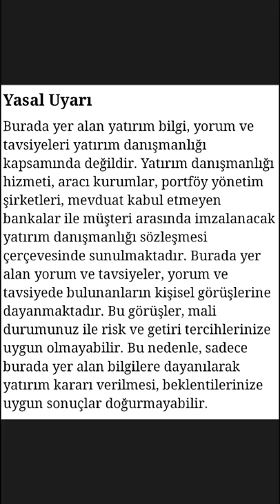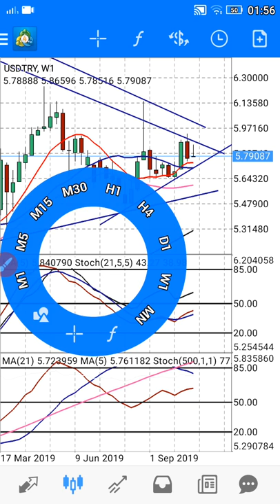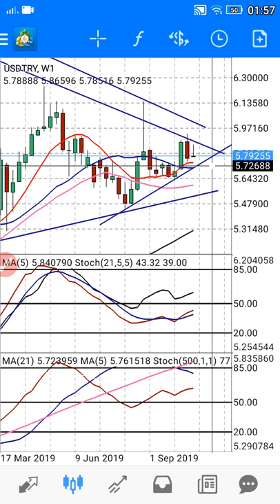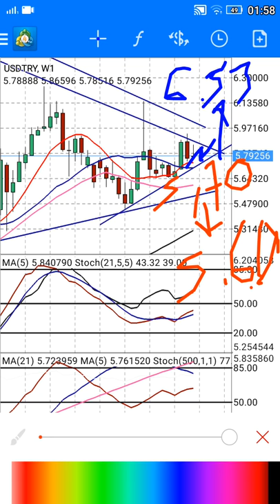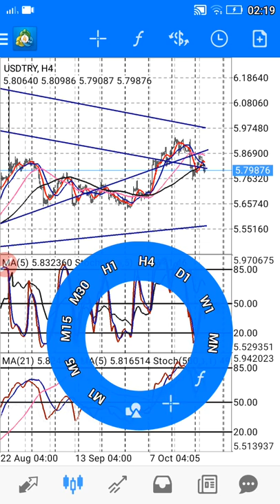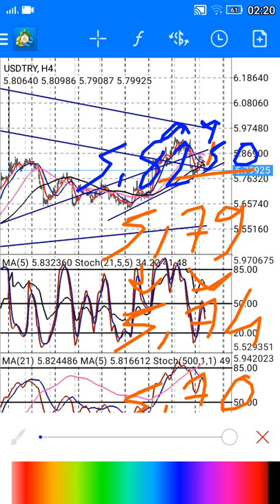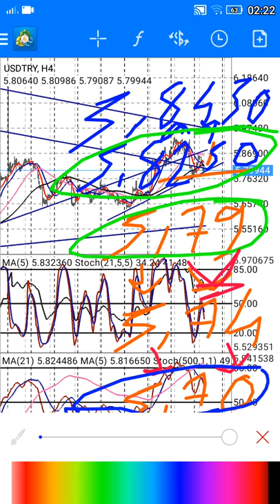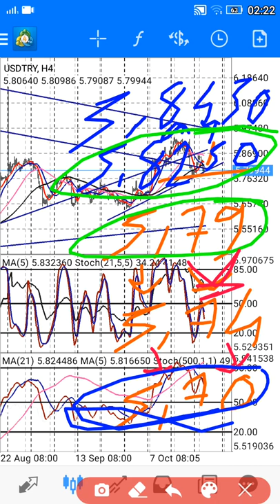DOLAR/TL ANALİZ. (Ekonomi) CANLI / BAŞKAN35 /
Dolar/TL analizi için canlı yayındayız! Bu videoda, dolar/TL kurunun mevcut durumunu, piyasa trendlerini ve gelecekteki olası hareketleri detaylı bir şekilde inceliyoruz. Başkan35 olarak, döviz piyasalarındaki en son gelişmeleri, ekonomik faktörleri ve yatırım stratejilerini kapsamlı bir şekilde ele alıyoruz. Dolar/TL'nin yönü hakkında bilgi edinmek ve yatırım kararlarınızı desteklemek için yayınımızı izleyin.

Başkan35 ile döviz piyasalarında neler olduğunu yakından takip edin!

- **Enflasyon ve Faiz Analizleri**: Türkiye ve dünya ekonomisi üzerine detaylı analizler.
- **Politika ve Gündem**: Siyasi gelişmelerin ekonomik etkileri.
- **Küçük Yatırım Tavsiyeleri**: Yeni yatırımcılar için ipuçları ve stratejiler.

### En Çok Aranan Sorular ve Cevapları:
1. **Dolar ne olur?**

2. **Altın fiyatları yükselir mi?**

3. **Kripto paralar güvenli mi?**

4. **Türkiye enflasyon tahminleri nelerdir?**

5. **Hisse senedi almak mantıklı mı?**

2.
3.
4.
5.
6.
7.
8.
9.
10.
11.
12.
13.
14.
15. Inflation Başkan35 kanalında, ekonomi ve finans dünyasının en güncel konularını ve yatırım fırsatlarını sizlerle buluşturuyoruz! Dolar, altın, euro, gümüş, gram altın, Türk Lirası, USD/TRY gibi döviz kurları, Kapalıçarşı fiyatları, ve kripto para piyasasında bitcoin, altcoin analizleriyle "Yükselir mi?", "Düşer mi?", "Ne olur?" sorularınıza cevap veriyoruz.